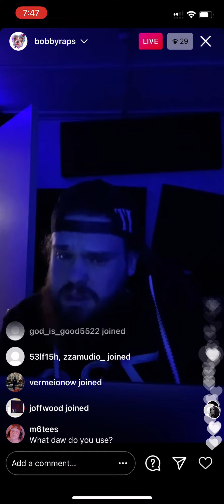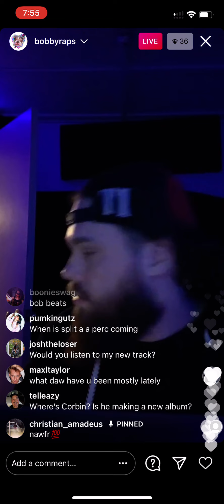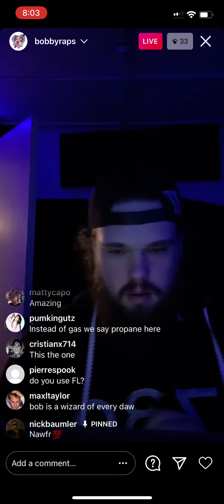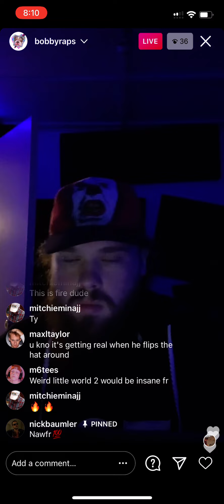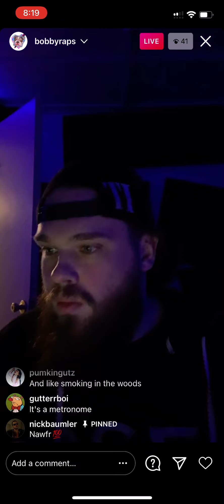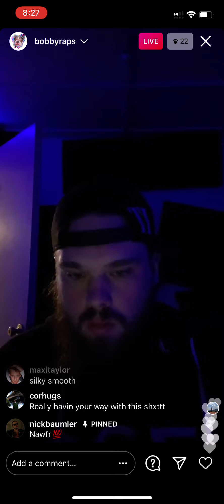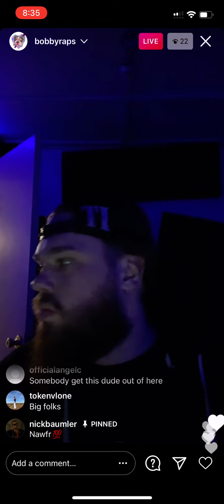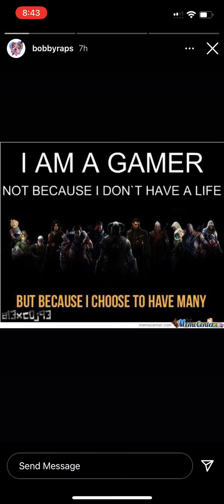Bobby raps Instagram live 02/16/21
The 🐐 cooking up new vibes